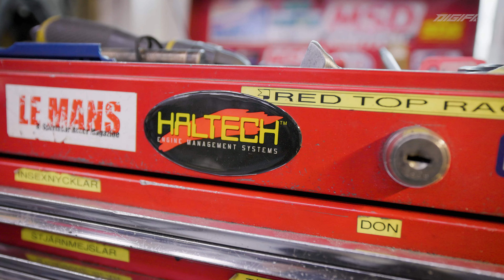EXTREM CORVETTE SOM BYGGTS UNDER 5 ÅR - Garagebesök Ep.1 del 1 av 3 | DIGIFI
Första avsnittet i vår garagebesökar serie! Vi stannar till först hos hemma hos mytomspunna Grus där vår fabrikatör Pluppen som ni träffat i NukedPolo serien mekar med Corvetten. För att kolla på vad han tillsammans med Grus och vänner har byggt sedan 2015.

Med lite barnfind känsla öppnar vi garageportarna för att visa deras Corvette C5 extrem banbygge, som har en special smallblock med smarta lösningar.

Detta är första avsnittet i tre delar där vi kommer att få hänga med hemma hos Grus som har rest till USA sedan 70 talet för att köpa in Nascar och andra amerikanska delar, som han sålt och lagrat hemma på hyllan i sin lada. Detta är första gången som en kamera har filmat innuti hans samlig av grejer!

0:00 - Intro
0:21 - Vart är vi någonstans?
1:40 - Vad är det Pluppen byggt under 5års tid?
3:18 - Hur började det för dig Pluppen?
7:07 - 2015 började bygget av den nya Corvetten
7:54 - Framvagn & chassi
12:50 - Motor
16:15 - Pluppens involvering hos Nuke & Airjacks
18:16 - Vi höjer bilen med airjacksen
20:29 - Bränslesystem & insug
23:57 - Outro